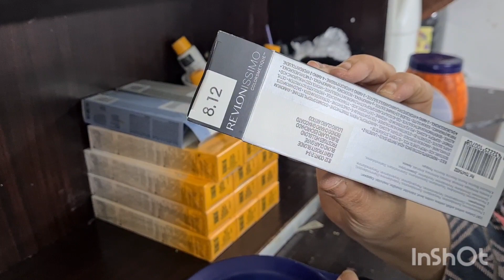low lights | black hair| wheatish skin